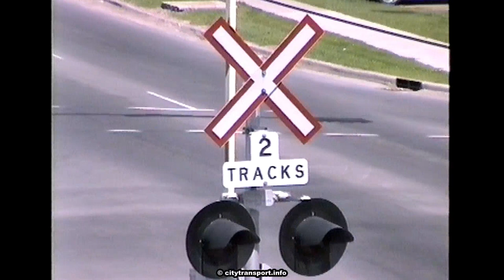Calgary C-Train 1993 Film 1 (of 4)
C-Train is the original name of the light rail network in the Canadian city of Calgary which nowadays is known as the CTrain.

This light-metro type of urban transport / transit uses light rail vehicles (LRVs) on a mostly segregated route, although in the city centre it travels in street tramway / streetcar / trolley car mode along a transit mall which is shared with buses, city and emergency vehicles.

Using S-VHS video footage which dates from May 1993 this film shows Marlborough station, a driver's eye / forward looking view as we travel back to the city centre and the 7th Avenue South transit mall - which is a 'free fares' zone.

Also seen is the Plus 15 (+15) elevated walkway system where it crosses the transit mall and a double deck / two floor (+15 and +30) elevated portion of the walkway system. This extensive weather protected walkway system (heated in the bitterly cold winters, air-conditioned in the hot summers) offers pedestrians a more comfortable way to walk around the central core of the city. By eliminating road traffic / pedestrian conflict it also improves road safety.